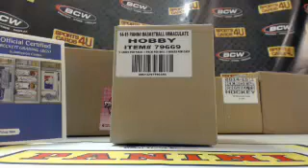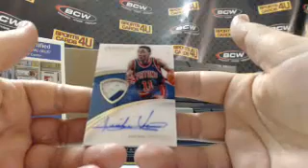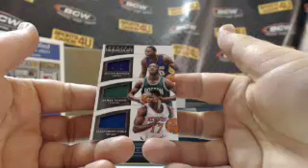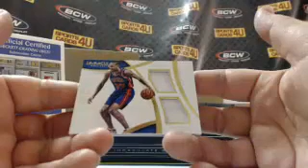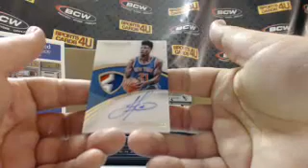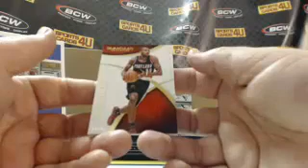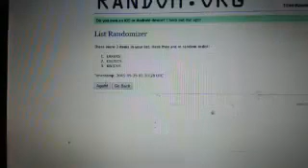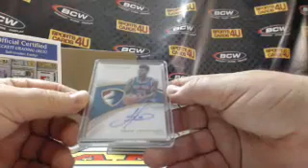2014-15 Panini Immaculate Basketball 5Box Case Team Break #10 (5-24-15)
2014-15 Panini Immaculate Basketball 5Box Case Team Break #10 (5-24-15) - Captured Live on Ustream